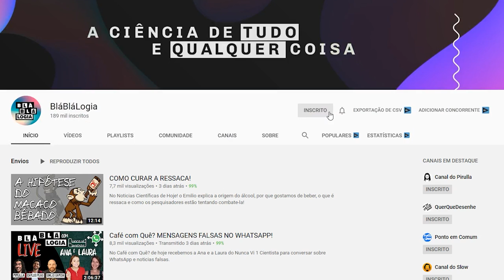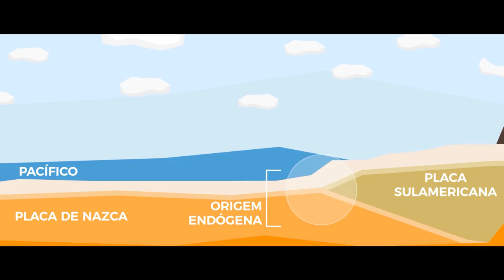O que é RESSACA marítima? Geógrafo EXPLICA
SALVE SALVE Terra Negra, hoje o Percy vai trabalhar com vocês um tema muito importante! Você saberia explicar a origem das ressacas marítimas? Pois é... a ressaca do mar é um produto da intensificação do swell! Swell? O que é isso?
Então, assista ao vídeo!